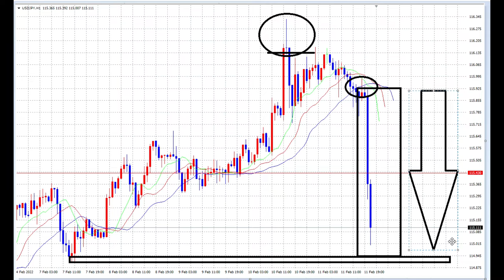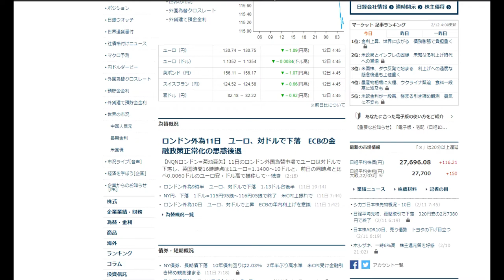【FX】急落！これは・・・転換予兆か？２月１２日